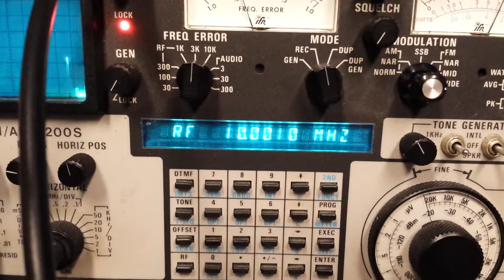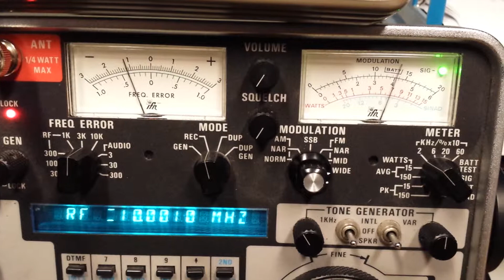IFR AM/FM 1200S issue with digital module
Seeing odd movement in the frequency error and modulation meters during alignment.